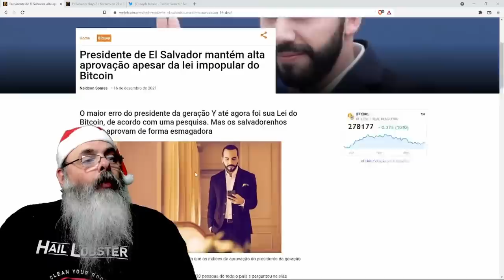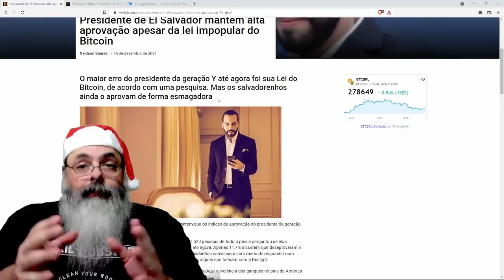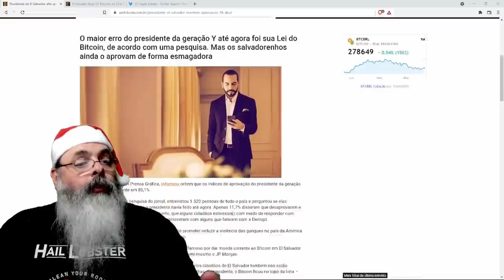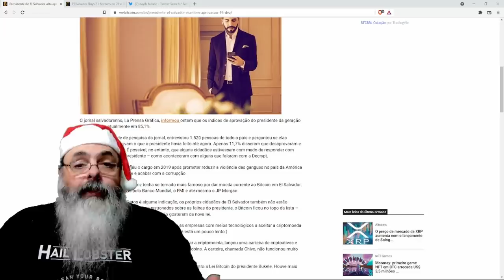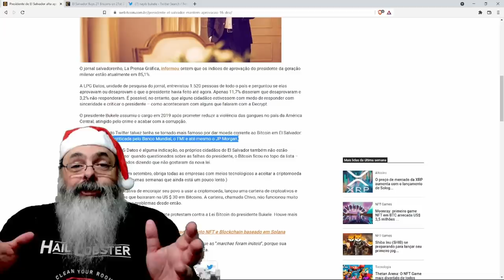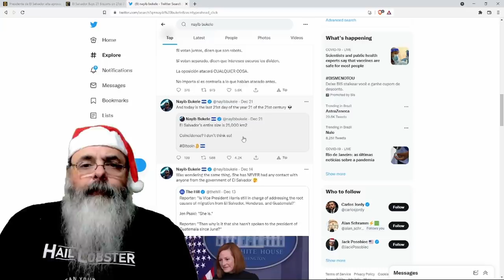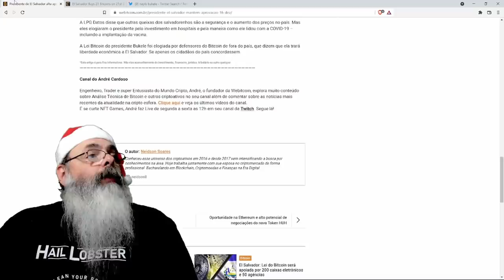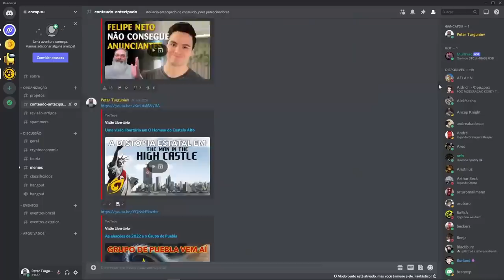Atenção políticos: Nayib Bukele tem aprovação de 85% depois da Lei Bitcoin